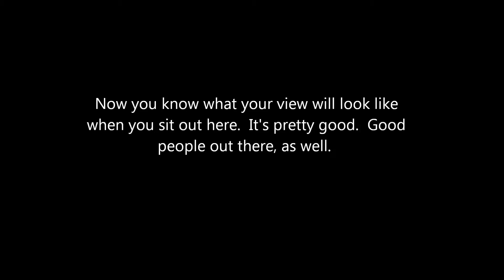Fenway Park, Bleacher Section 43, Row 36 view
Ever wonder what the view is like from the bleacher section at Fenway, but couldn't find anything on the internet to answer your question?  Well I did, so I came up with the solution.  I sat out there, and took a sweeping video of the field, and posted it on YouTube for everyone to find.  This is about 5 seats to the left of the "red seat" in the outfield "bleachers."  Row 36 is a little more than halfway up, and the view is okay.  For the price, it's a good seat.